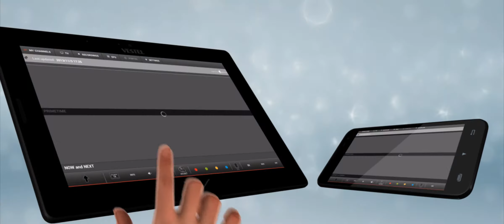Vestel Smart Center